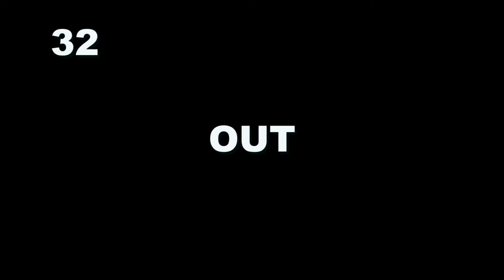OBS June 2016 - HIPS 1 -200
Ocala Breeders' Sales Company - Breeze Show for Hip # 1-200